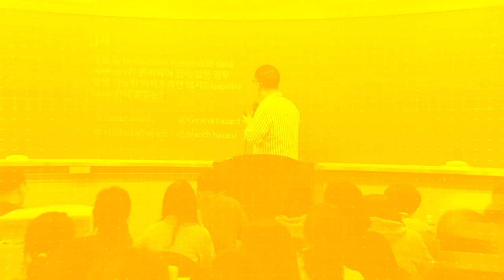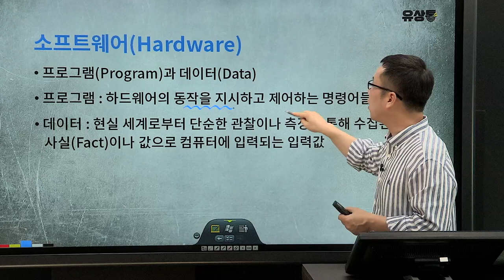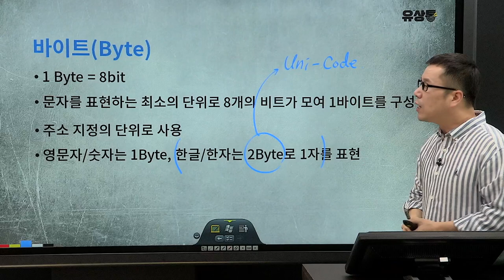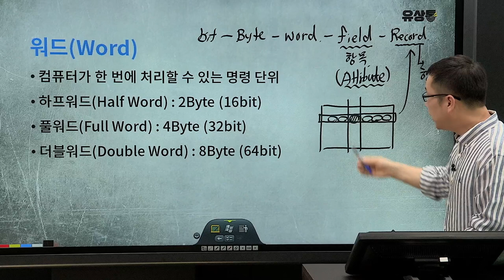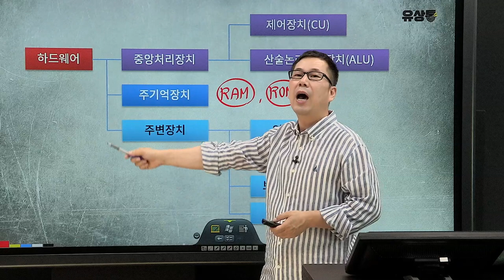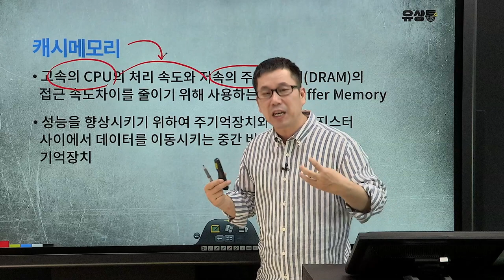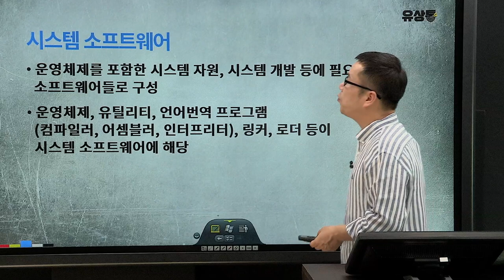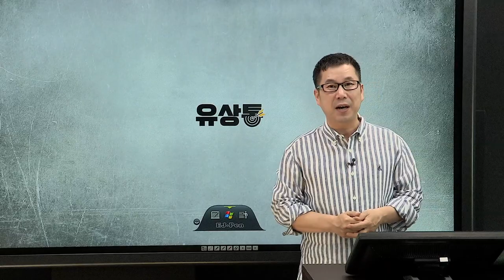계리직/전산직/군무원 유상통 컴퓨터일반 정규심화 제1강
계리직/전산직/군무원 시험대비 유상통 컴퓨터일반 정규심화 강좌 제1강입니다.
정규심화강좌는 2회독용 강좌로 교재를 중심으로 빠르게 복습하는 과정입니다.
어려운 컴퓨터일반! 유수샘과 함께라면 문제없습니다.